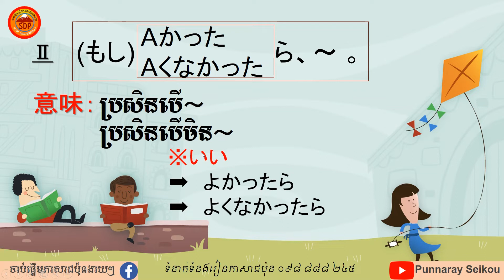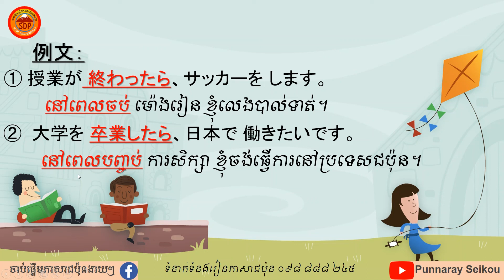មេរៀនវេយ្យាករណ៍គ្រឹះពិសេស たら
នៅក្នុងវីដេអូនេះនឹងបង្ហាញឲ្យអ្នកចេះច្បាស់នូវវេយ្យាករណ៍គ្រឹះ សម្រាប់បន្តទៅកម្រិតខ្ពស់ ហើយមានលទ្ធភាពប្រឡងជាប់Nកាន់តែរហ័ស។
សូមចុចSubscribe និងសញ្ញារូបកណ្តឹង🙏🙏🙏🙏🙏 ដើម្បីទទួលបានមេរៀនល្អៗ ជាពិសេសមេរៀនពាក់ព័ន្ធនឹងការប្រលងតេស្តកម្រិតភាសាជប៉ុនគ្រប់កម្រិតជាបន្តទៀត។

សម្រាប់ការរៀនភាសាជប៉ុន សូមទំនាក់ទំនងលេខទូរស័ព្ទ 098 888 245 / 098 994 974